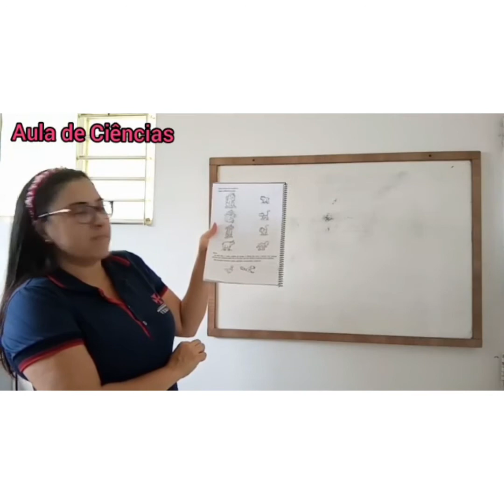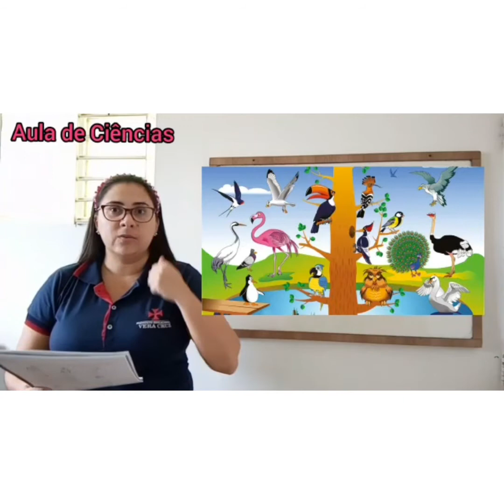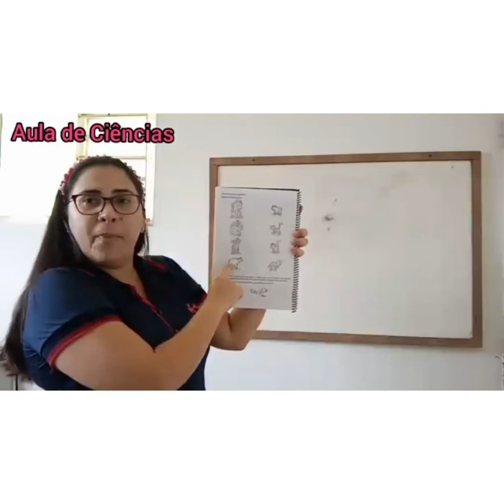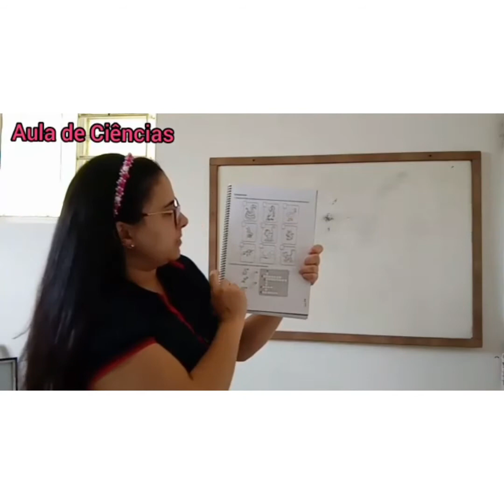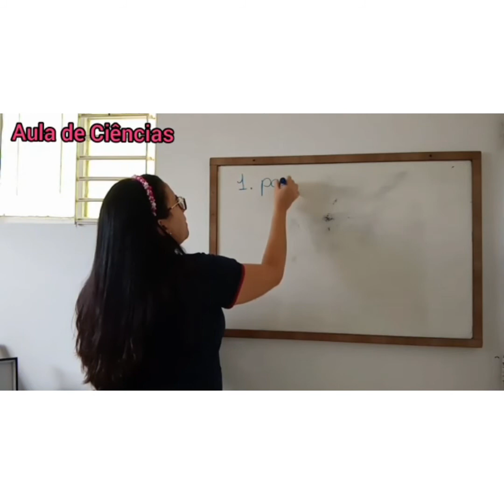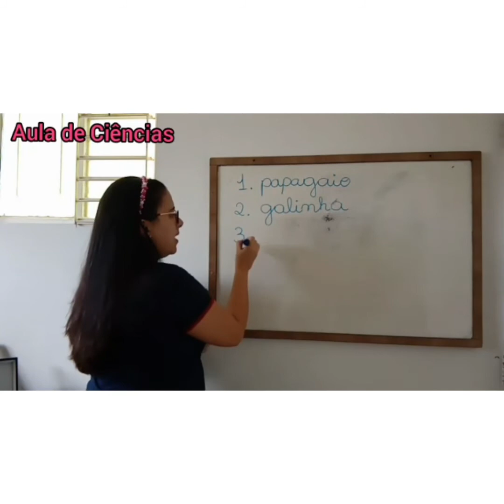Aula de Ciências - Tia Wanessa Lucena - 1º Fundamental - Unidade Patos - 18 de agosto